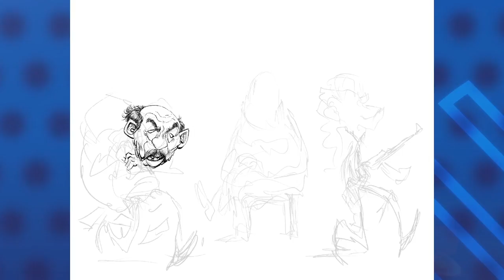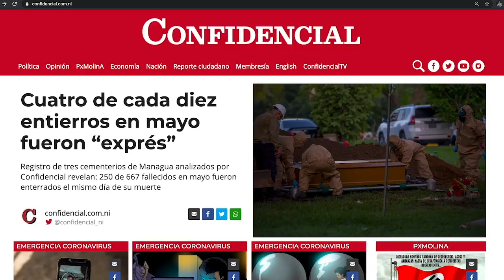Caricatura comentada de PxMolina: Cairo el apañador, el nuevo magistrado electoral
Cairo el apañador, el nuevo magistrado electoral. Esta es la caricatura animada y comentada por Pedro Xabier Molina.